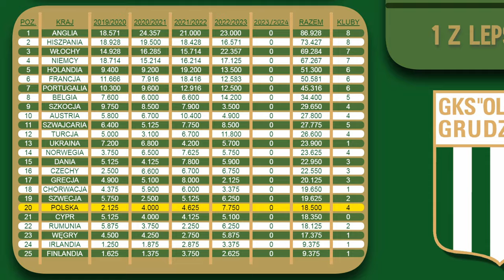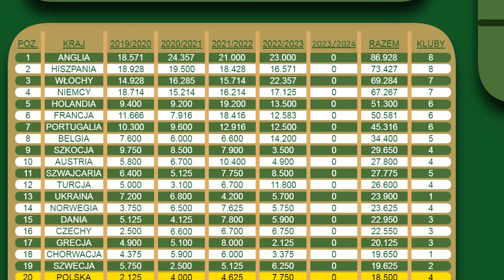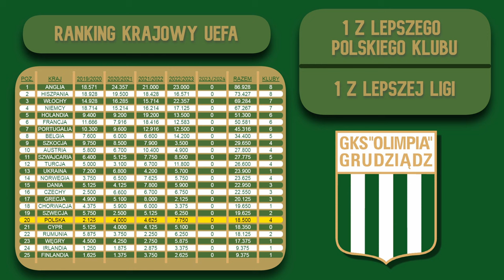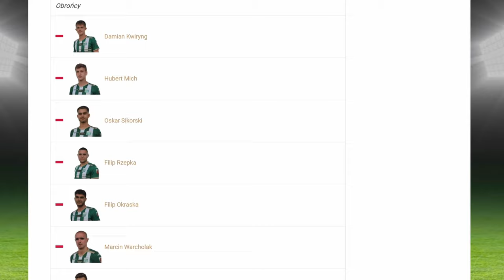MICHNIEWICZ TRENEREM OLIMPII GRUDZIĄDZ!!! | KARIERA OLIMPIA GRUDZIĄDZ #1 | EA FC 24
🚨 ODCINKI CODZIENNIE O 7 rano!